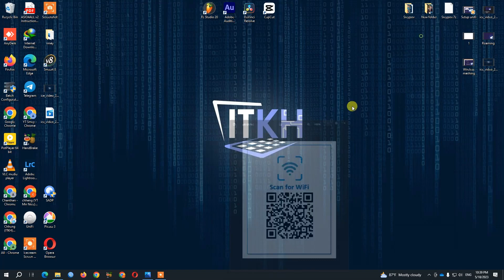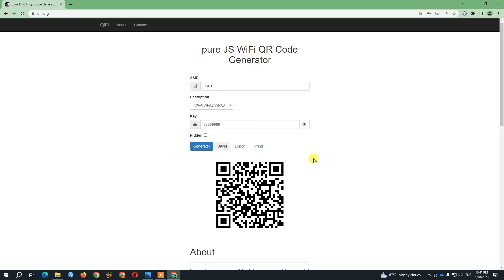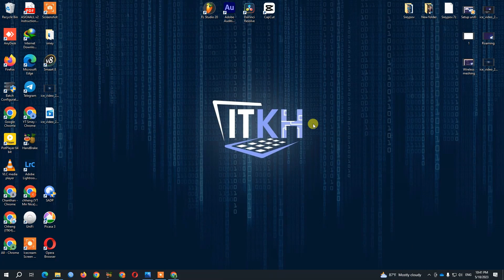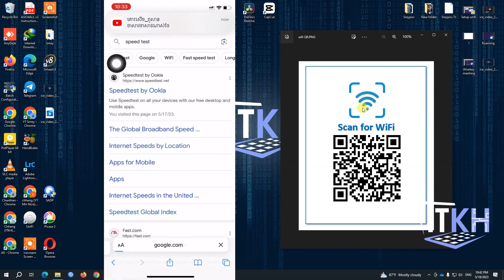Generate Wifi QR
សួស្ដី ប្រិយមិត្តសិស្សានុសិស្សទាំងអស់ចូលមកកាន់ឆាណែលរបស់យើងខ្ញុំ
បងប្អូននឹងទទួលបានចំណេះដឹងនិងចំណេះធ្វើពីយើងខ្ញុំ

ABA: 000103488